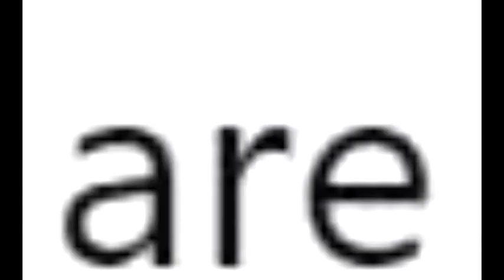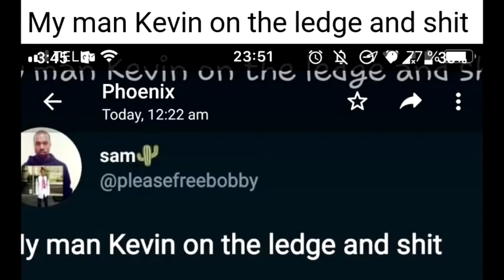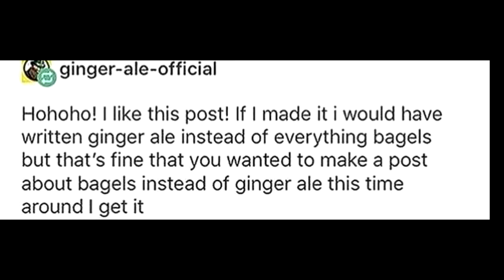comedy heaven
many thanks and apologies to the good people of /r/comedyheaven on reddit